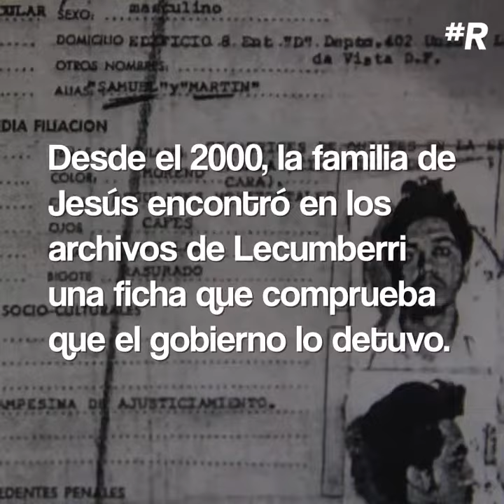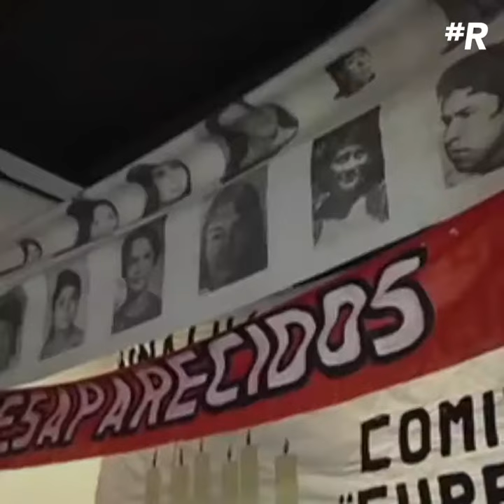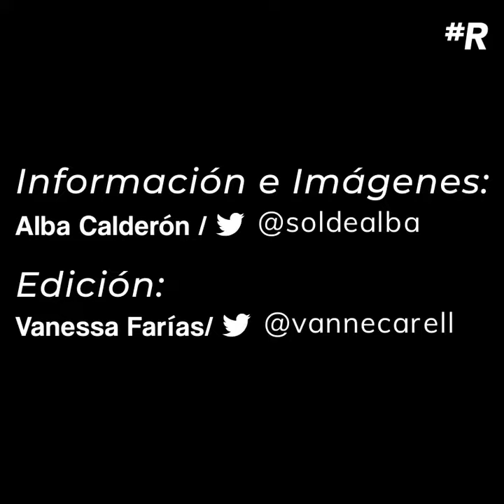Matilde, la mamá que murió tras 44 años de buscar a su hijo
A Jesús Ávila lo detuvo la extinta Dirección Federal de Seguridad, el 5 de abril de 1974